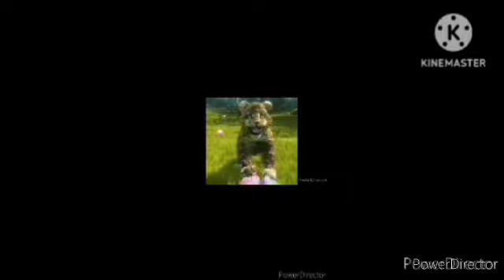I'm Playing a Toy Pig For Adorableness Cuteness Wildest Awesomeness.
I'm Playing My Toy Pig, From Kinectimals, Enjoy! Everyone!